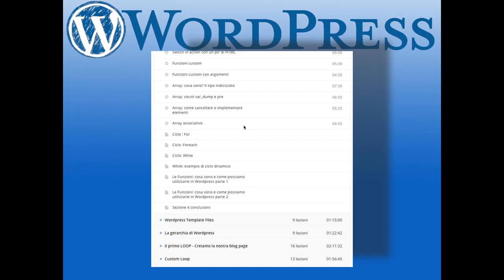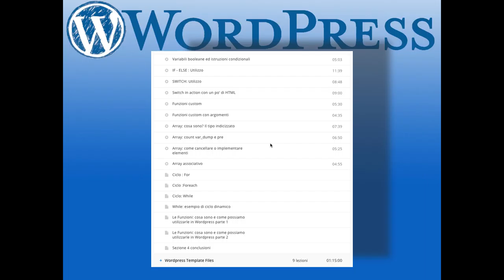Intro Sezione 5 - nozioni base php per wordpress